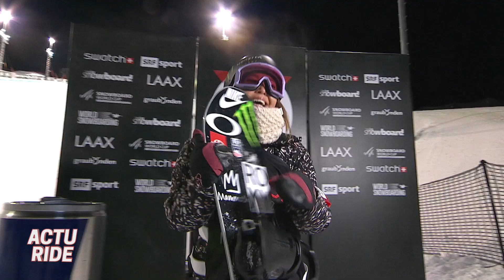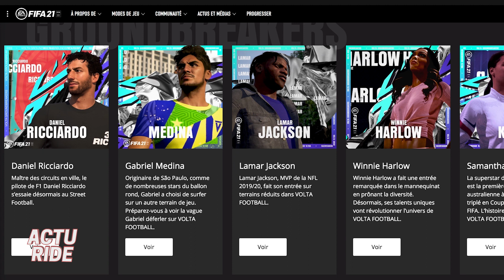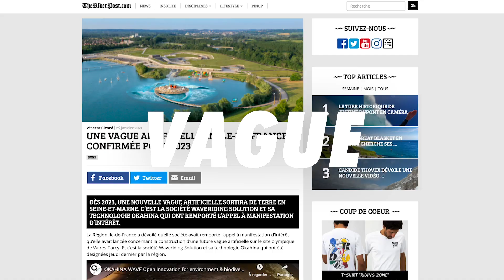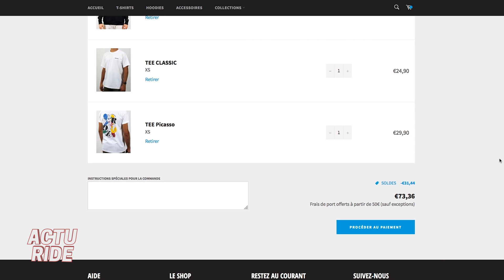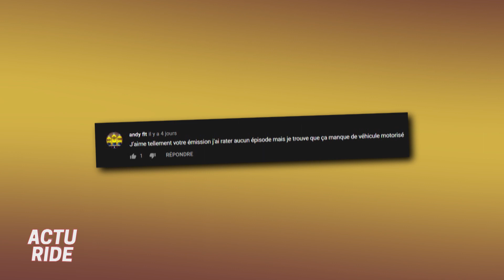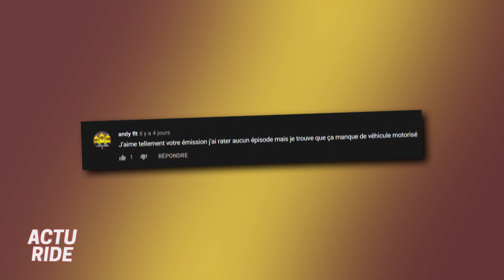ACTU RIDE #47 : Candide Thovex frappe très fort, Aurelien Giraud teste le snowboard, Top tricks !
Bienvenue dans ACTU RIDE, l'émission dédiée à l'actualité glisse et extrême !

Chaque semaine, Riding Zone, le magazine des sports extrêmes et de la culture glisse, vous donne rendez-vous sur YouTube pour découvrir des contenus exclusifs !

Il faut préciser votre nom, prénom, âge et décrire votre vidéo (lieux, explications etc..), n'oubliez pas d'y ajouter votre nom et votre @ instagram pour que l'on puisse vous créditer.
Vos vidéos seront suscptibles d'être utilisées dans un zapping et/ou dans l'émission Riding Zone Junior, qui est diffusée chaque vendredi sur Okoo ! 😎

00:00 Introduction
00:23 Les news
06:15 Top tricks
07:44 Réseaux
10:39 FAILS
11:33 Promo
12:26 La question de la semaine
 13:41 Abonne-toi !